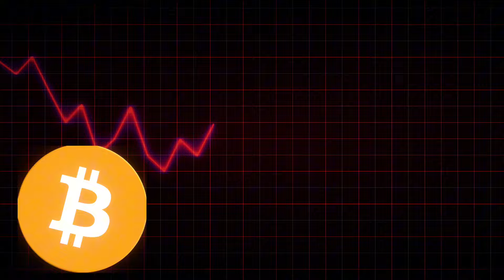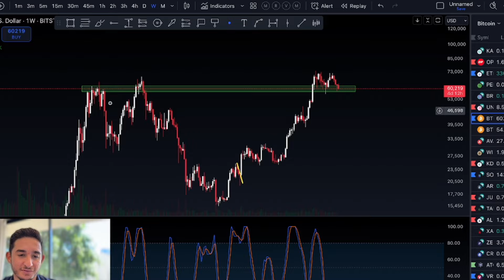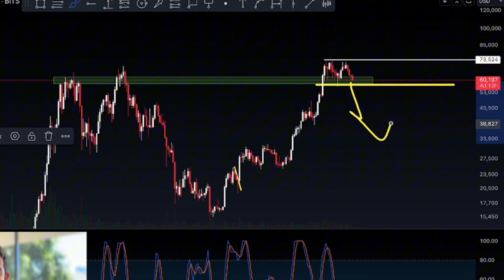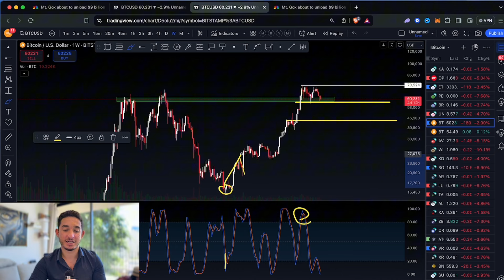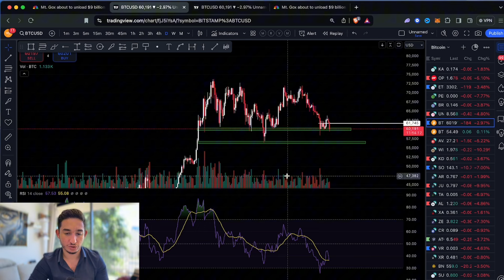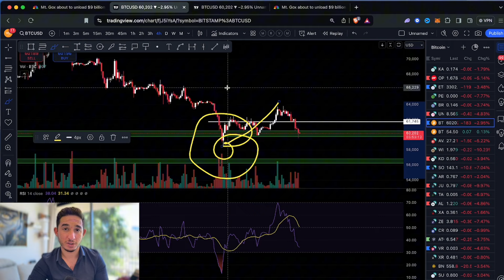URGENT: $9 BILLION Bitcoin DUMP Incoming! Mt. Gox Sell-Off CRASHES Market?!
Mt. Gox, once the world's largest Bitcoin exchange, is set to repay creditors with approximately 141,686 BTC (worth $9.62 billion) in July 2024. This massive Bitcoin distribution has sparked concerns about a potential market sell-off and its impact on Bitcoin's price.

Key points:
Mt. Gox will distribute around 75,000 BTC to creditors over the course of July
Some analysts predict minimal market impact due to Bitcoin's current liquidity
Others worry about a possible price dip if creditors decide to sell their holdings quickly
Historical data shows Bitcoin has absorbed large inflows before, such as during the launch of Spot Bitcoin ETFs
The psychological impact on investor confidence could be significant
While some experts believe long-term Bitcoin enthusiasts are less likely to sell immediately, others warn that even a small percentage of distributed coins being sold could affect the market. The crypto community is closely watching this event, as it could lead to short-term volatility in Bitcoin's price.

mt gox sell off, mt gox crypto exchange, what is mt gox